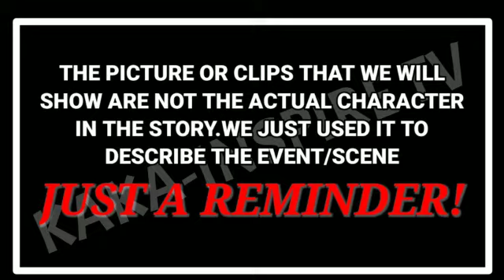PINA IBIG NG BINATA ANG ANAK NG ISANG MAYAMANG NEGOSYANTE UPANG LUMAGO ANG NEGOSYO NITO |KAKAINSPIRE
minaliit ang isang janitor,minaliit ang security guard,minaliit ang costumer,minaliit at binasted,hindi nakapunta ang binata sa kanyang job interview dahil sa batang nawawala,tutol ang ginang sa bibilhing abandonadong bahay na bibilhin ng kanyang asawa,minaliit,minaliit ang waiter,tinaboy ang matapobreng babae,pagsisisi ng babae,binatang pulubi,ceo na nagpanggap na janitor,matandang pulubi,binatang pulubi na naging milyonaryo,ang pulubi at ang matandang lalaki,pagmamahal ng isang ina,pulubing yumaman,ipinagpalit ng mayamang manager,ipinahiya ng sosyalerang babae ang waiter,balikbayan,batang kargador,binenta ang sarili para sa pangarap,nakakaiyak na kwento tungkol sa pamilya,love,karma,inspiring story,nilait at pinagtawanan,minaliit ng boss ang kanyang secretary,minaliit at hinusgahan,taratv facts,dunong tv ,minaliit at hinamak ng tyahin ang dalaga dahil wala itong pinag aralan,ginawang prank ng binata ang wedding proposal nya sa kanyang nobya,lourd tv

Related channel
TaraTvFacts
SuperManPh
PrinsesaPh
AskTeacherPopong
Gazebo
Clark Tv Facts
Kamao Tv
Kalaman
Senpai Argel Stories
LeonMata Tibi
Tinig Ph
Alam Mo Ba To?
Dahon Tv
Bright Side
Bulalord
iJuan TV
Luzon ph
Kaalaman
Jp Amazing Story
Marvelous Facts
Maki Trip
Leonmata tibi
Maharlika tv
Bulalordyt
Dagdag Kaalaman
Mister Kaalaman

Historyador
Tuklas tv
Tinig ph
Kwentong tagalog
Asiong daldal
Winyt
Alamin mo
Zeff TV
Marbz TV
Madam Info
Awe Republic
Pinoy Mysteries
Eizzel TV
Mind Vlogger
Historya Channel
What if
Riddles
Don Vergaro
Karunungan Channel
Istorya
Serial Thinker PH
Jmix Official

Kaalaman
JP Amazing Story
Marvelous Facts
Maki trip
ClarkTv Facts
Maharlika tv
Bulalordyt
Dagdag Kaalaman
Munting Kaalaman
Mister Kaalaman
Trivia at Kaalaman
Archlight Media
SisLester Channel
Ask Teacher Po po ng
Historyador ph
Tuklas Tv
Kwentong Tagalog
Asiong daldal
The Back sparrow show
Pinoy beast
KMJS
Winyt
Miraculous Facts
Alamin mo
Kegs TV

Levi Lore
Tukomi
Roger Rakker
Senpai Kazu
Vhong Narro
Cong Tv
Makagago
Zeinab Harake
Jelai Andres
Raffy Tulfo In Action
Donnalyn Bartolome
Viy Cortes
Jamill
Alex Gonzaga
ivana Alawi

TOP VIDEOS
Cong TV
Jamill
Ivana Alawi
Sports
RAFFY TULPO IN ACTION
Mimiyuuh